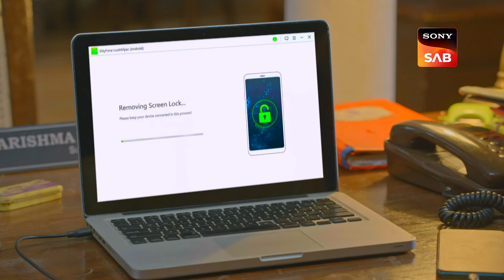Dhanlakshmi Ki Complaint - Maddam Sir - Ep 682 - Full Episode - 12 Dec 2022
Episode 682:  Dhanlakshmi Ki Complaint
Bulbul's wife, Pallavi is suspicious of her husband and wants to get an FIR registered against him. She registers an FIR and accuses him of mental torture at the Mahila police thana. Karishma Singh arrests Bulbul Pandey and starts an investigation into the matter. Karishma Singh sees a video of Urmila Matre dancing in the public, and she decides to keep Bulbul for a longer period to keep him away from spying against Maddam Sir.